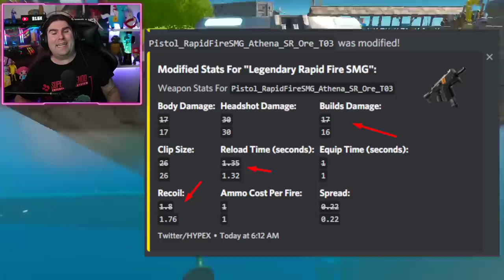*NUOVO*BUNDLE CAPITAN AMERICA! NERF AUG, POMPA & SMG! + VEICOLI IN ARRIVO! (FORTNITE NEWS)